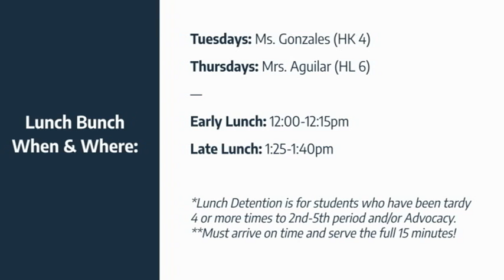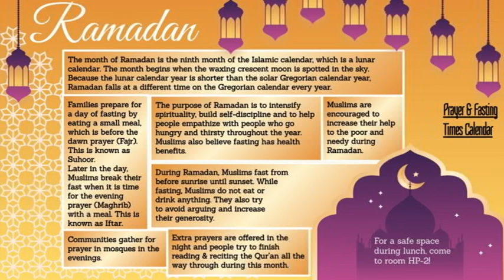COHS WPTV - 4/07/22